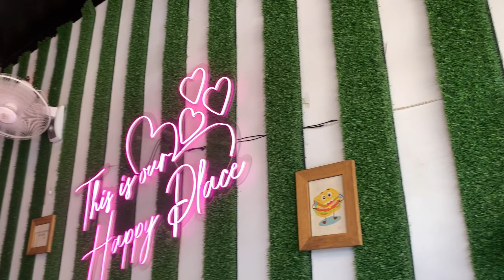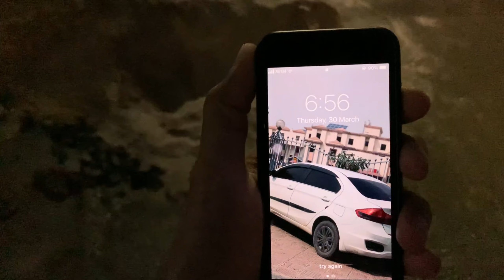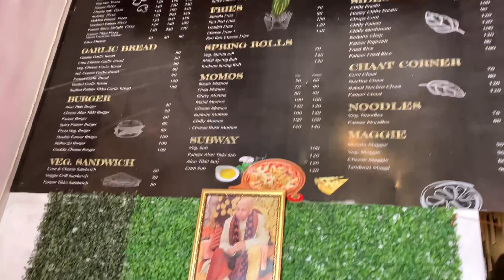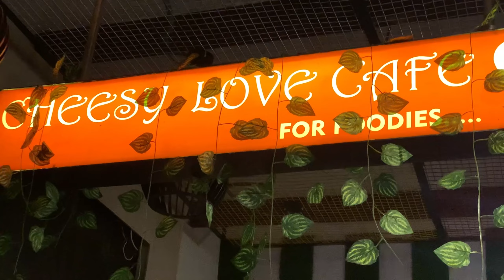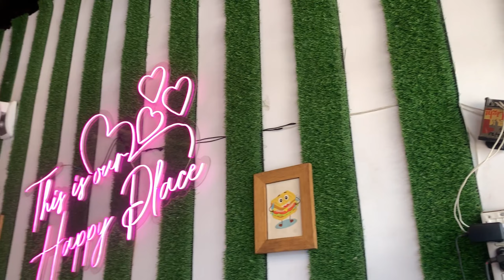NEW CAFE IN THE TOWN |VLOG49| PIYUSH YADAV VLOGS